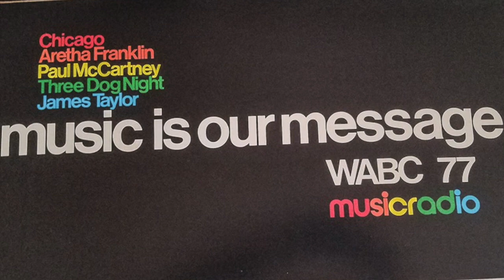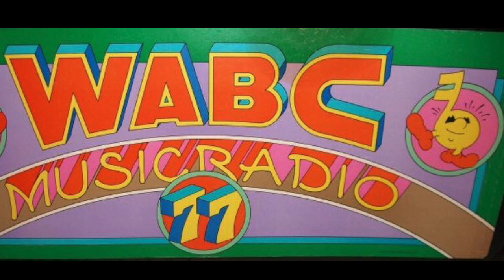WABC 77 New York - Harry Harrison - December 1973 - Radio Aircheck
Short Aircheck of WABC 77 New York - Harry Harrison - December 1973. Courtesy: Mike McCann Tauss.